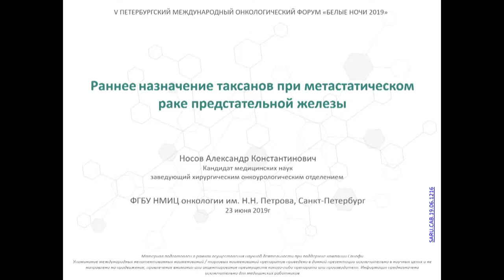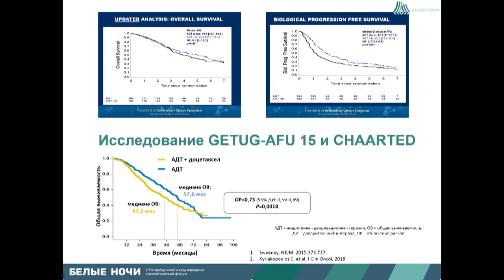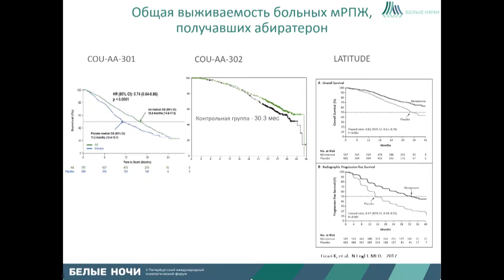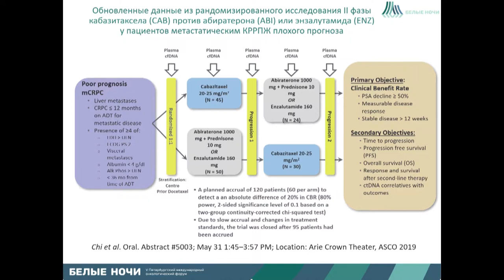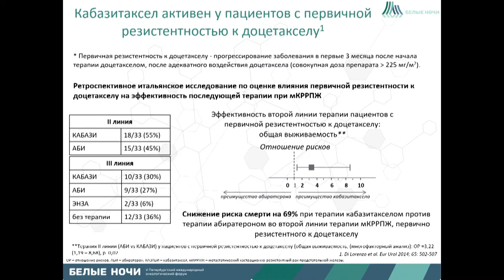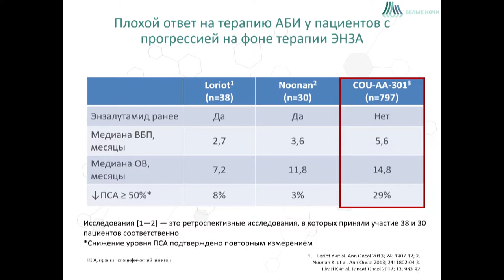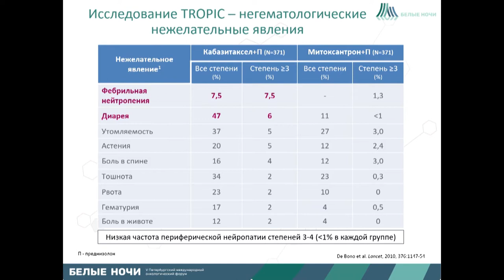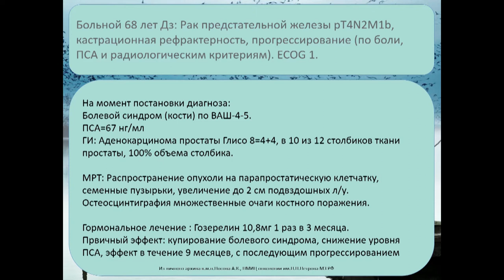Раннее назначение таксанов в раке "РПЖ" (Носов А.К.)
Носов Александр Констанстинович, ФГБУ «НМИЦ онкологии им. Н.Н. Петрова» Минздрава России, Санкт-Петербург